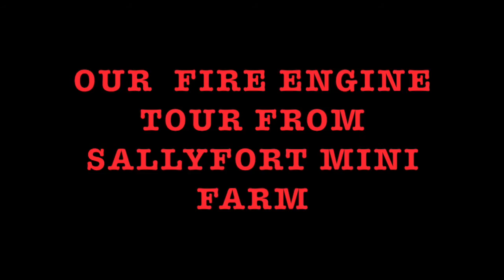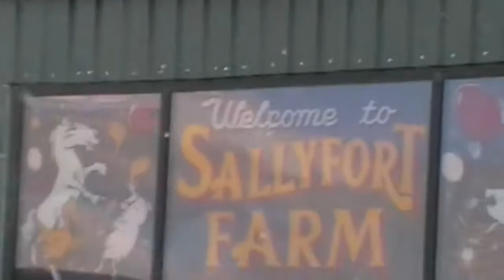Our Fire Engine Tour From Sallyfort Mini Farm